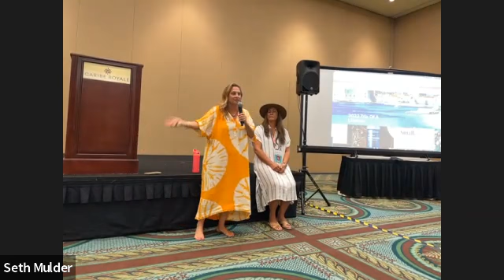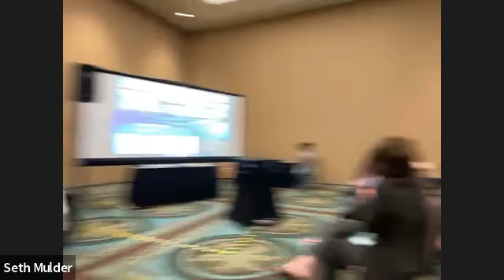CEO Elite Academy Between Session Huddle Feb 2022